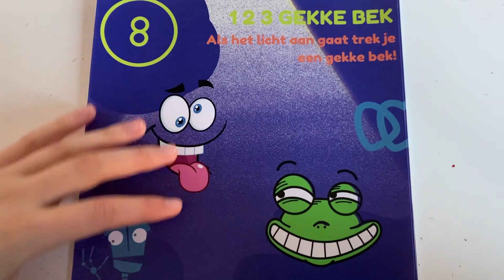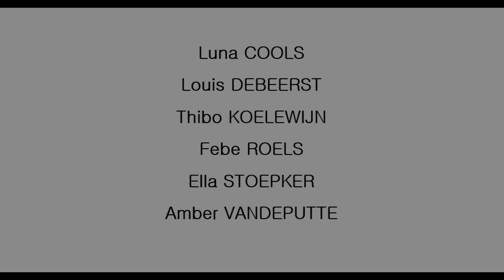MyMachine_One minute video_Blijmaker_2022-2023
Een interdisciplinair studententeam van Howest presenteert hun concept aan leerlingen van de lagere school aan de hand van deze video.